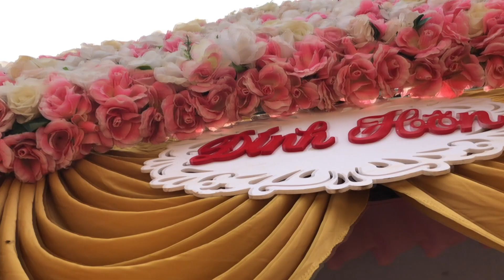DINH HON DIEU PHUONG